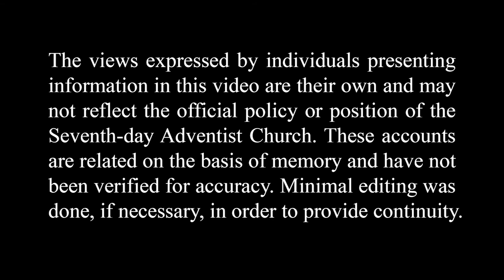Threatened by Rebels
Rebels threatened the missionaries in Karmatar, India from time to time. Esther Hare shares how her father dealt with this issue on a couple of different occasions.